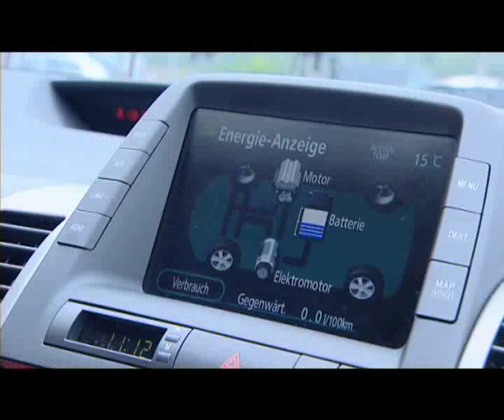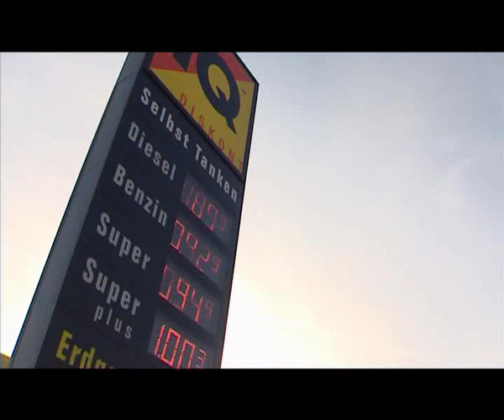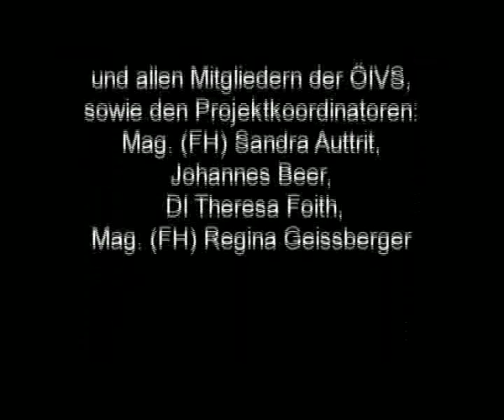ÖIVS - 08 - Auto und Umwelt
Video 8 der ÖIVS DVD - Auto und Umwelt